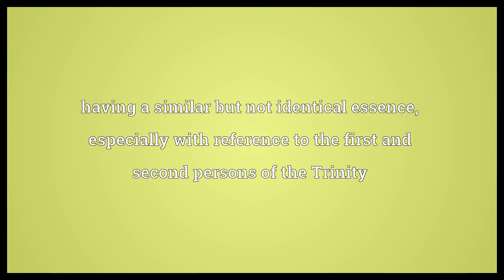Homoiousian Meaning | Wordogram